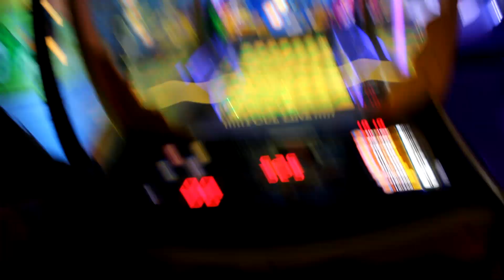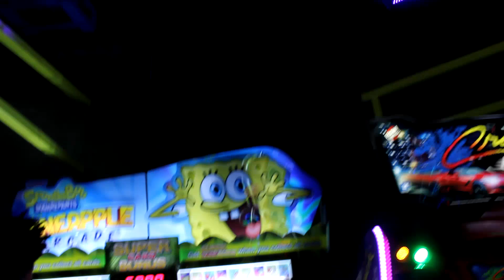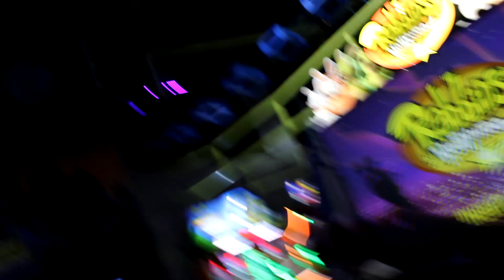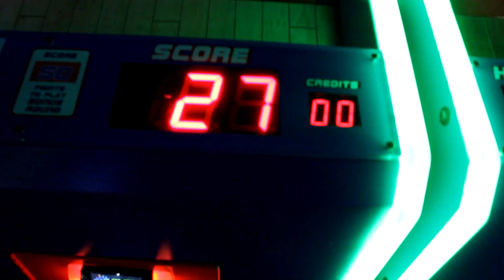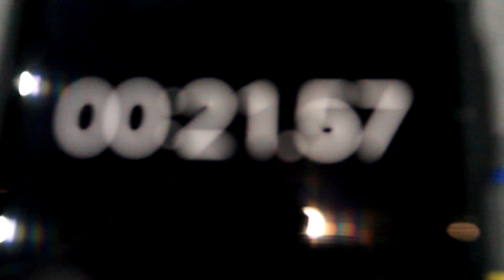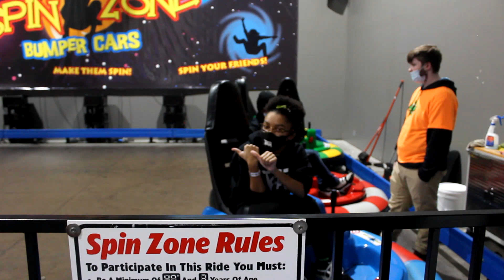VISITING AN EPIC ARCADE IN OHIO! | THE PLACE CINCINNATI, OHIO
The Place (amusement center located in Cincinnati, OH) is so much fun! The Place has a rope course, laser tag, rock wall climbing, bumper cars, roller skating, and an arcade! I give it a 9/10 stars. I would definitely recommend bringing your family here to spend a day!

If you've read this far, be sure to wish my friend, Kaila, a happy birthday!!!